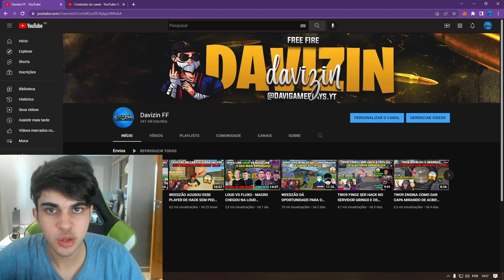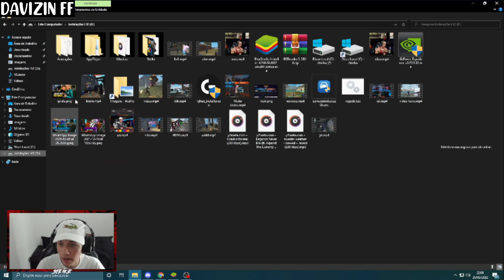STEIKE FF E PHX TROCAM FARPAS PESADAS - DINI ATIVA O HACK COM A SKIN DO BTS - 4X4 DAS FARPAS!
CREDITOS-